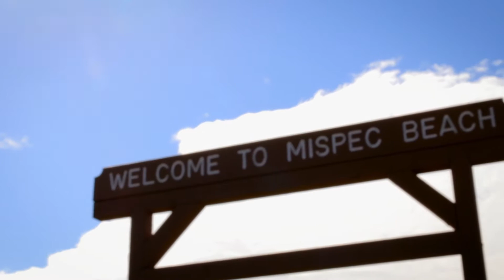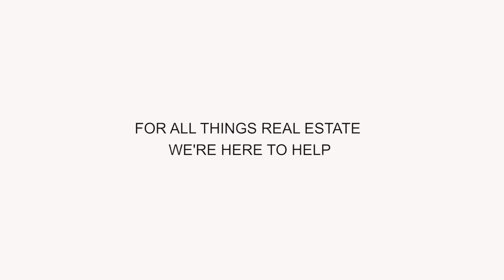Mispec Beach - Saint John Attractions by Shawn Tucker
One of many Saint John Attractions... Being a Realtor isn't just about selling and showcasing homes. Knowing and showcasing the area is also an important part of what we do. Here is the first local attraction of many.